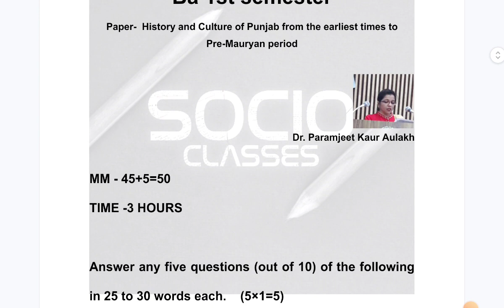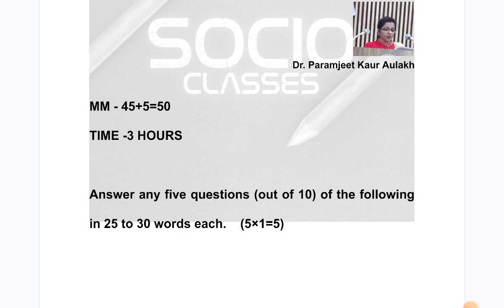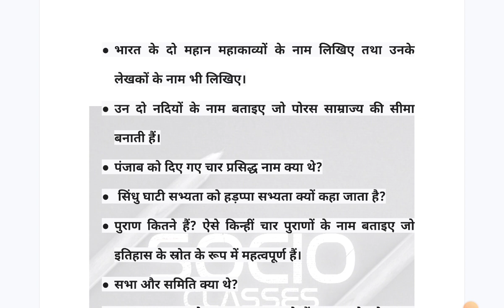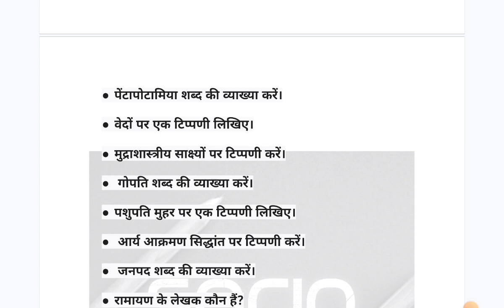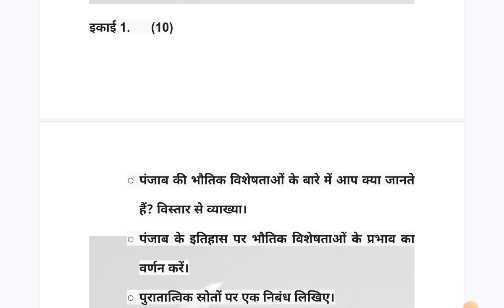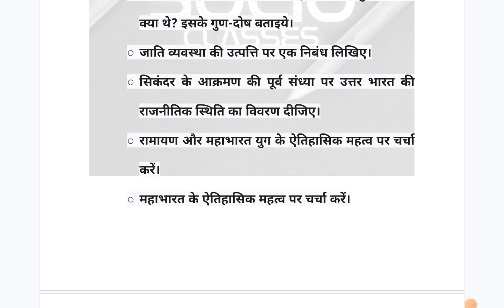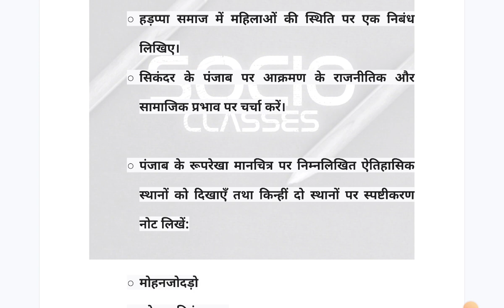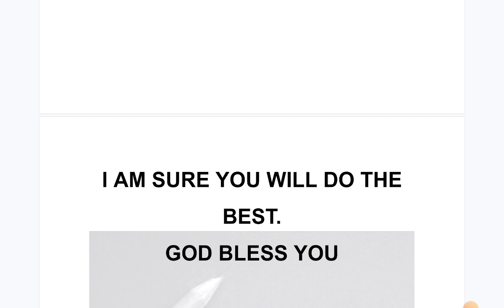सबसे महत्वपूर्ण प्रश्न पंजाब का इतिहास और संस्कृति बीए प्रथम सेमेस्टर dec 2023 PU CHD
सबसे महत्वपूर्ण प्रश्न
dec 2023 पंजाब का इतिहास और संस्कृति बीए प्रथम सेमेस्टर पेपर- पंजाब का इतिहास और संस्कृति आरंभिक काल से लेकर पूर्व-मौर्य काल
PU CHD Most Important questions DECEMBER 2023 BA 1st SEMESTER PANJAB UNIVERSITY CHD PLAYLIST HERE: